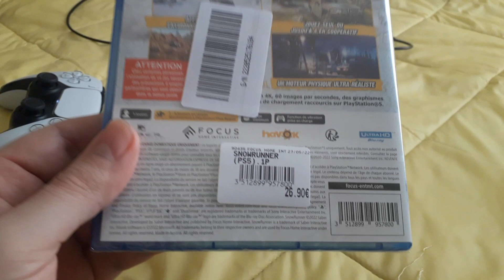Unboxing SNOWRUNNER PS5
Retrouvez moi en stream sur ma chaine youtube pour du gameplay. merci